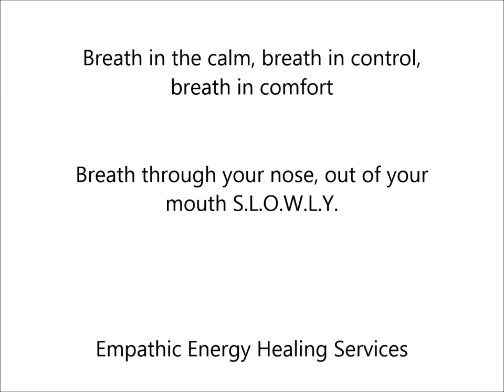Are you breathing?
I challenge you! Take 60 seconds to breath deeply.

Deep breathing relaxes the mind and body.
It removes bad air deep within your stomach. It helps you think more cleary. It lessens anxiety & stress.